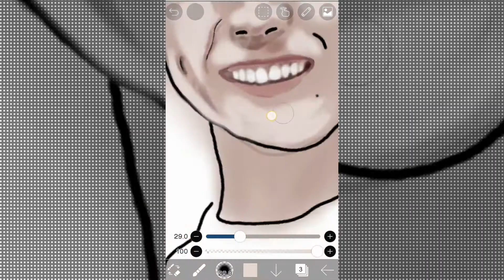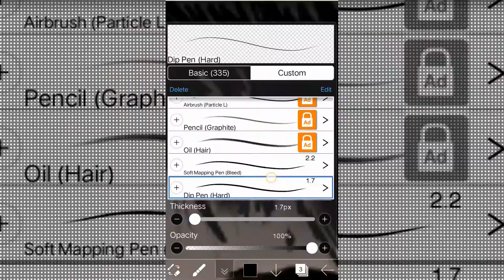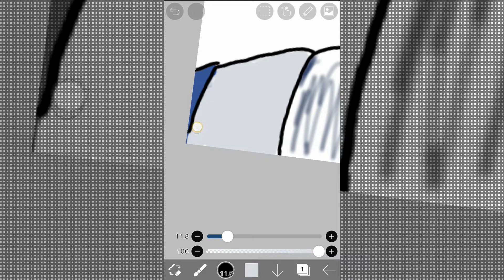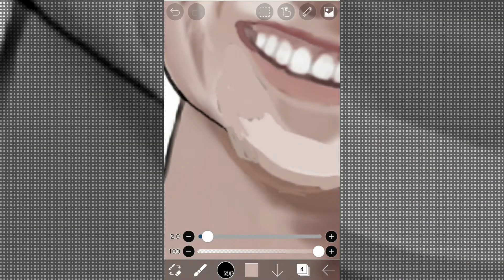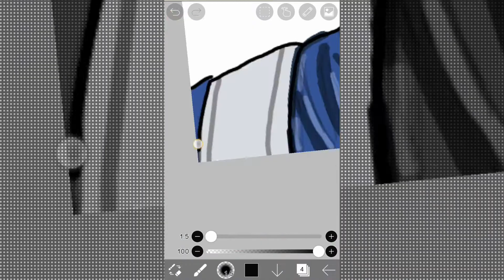My First Human Figure as Reference [Digital Art]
Hey Artsy!

In this video I tried to use one of my friend as reference in digital art form.  It was a bit hard since it's my first time in human form since I used to do cartoon. :D hehe. I hope you'll like it and stay to my journey. Thank Y'all.

!  !  Social Media ! !

Check out some of my other Drawing videos!